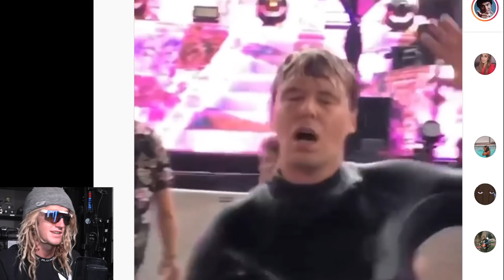BROS OF THE BEACH (Episode 1)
The BROS of the beach are a dangerous breed, from surfing, to frats, to beaches all over the world, bros are ones to keep and eye out for.

AD Follow the inventor of Bang: @BangEnergy.CEO